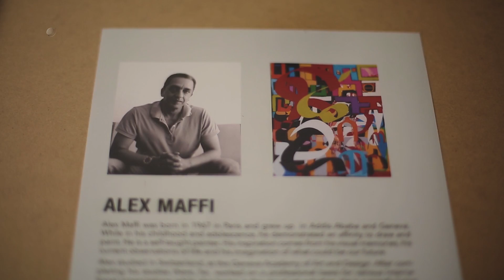KanaTV - Masters at Work - Eskinder (Alex) Maffi - Painter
Eskinder Maffi (Alex) is a prominent visual artist whose work is expressed with the various themes that derive from our relationship to the universe: the essence of life, innocence, fertility, sacrifice, unity in diversity, the body in Nature, and the meaning of form in memory. His work is driven by his need to express the emotional truth contained in recurring visual memories, current observations of life and his imagination of what could be our future.